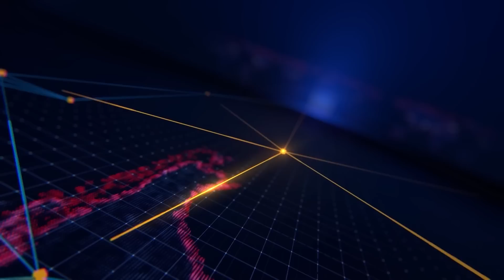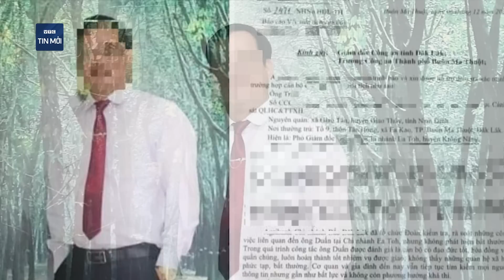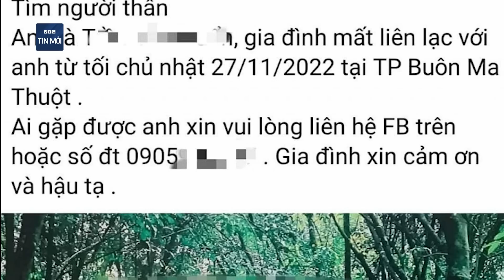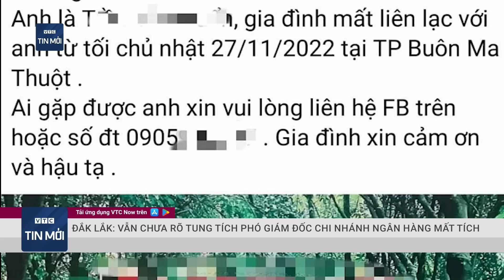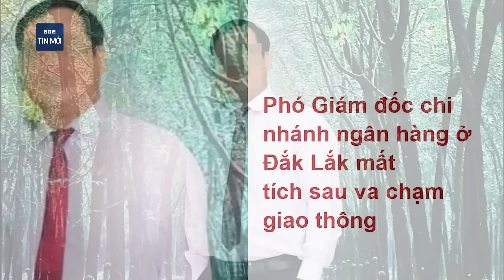Thám tử ra giá cực cao để tìm Phó Giám đốc chi nhánh ngân hàng mất tích bí ẩn | VTC Tin mới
VTC Tin mới | Liên quan đến vụ việc ông T.V.D (47 tuổi, Phó Giám đốc Agribank chi nhánh Ea Toh, Huyện Krông Năng, Đắk Lắk) đã mất tích mất tích gần 3 tháng qua, một người đàn ông tự xưng là "thám tử" đã ra giá 120 triệu đồng để tìm ông này.

(*) Nguồn: Vietnamnet, Thanh niên,